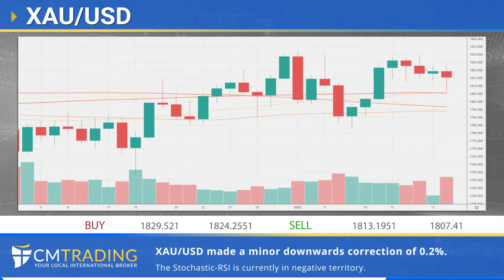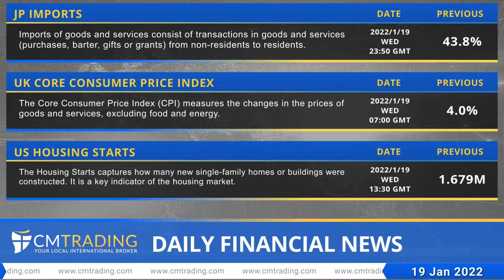CMTrading - Daily financial news 19-01-2022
In today's Daily Financial News, Fred Razak – Chief Trading Strategist at CM Trading discusses the unfolding news events of the Corona Virus outbreak including a EU Economic Summit to absorb this financial meltdown. Furthermore a technical analysis of the EURO (EUR/USD), British Pound (GBP/USD), Australian Dollar (AUD/USD), Canadian Dollar (USD/CAD), GOLD, OIL, the DOW JONES, and U.S. stocks are discussed in the presentation.

Founded by traders, for traders, CMTrading offers a trading experience that is tailored to your individual needs and skill set. The company was established in 2012. It is an award-winning, fully licensed and regulated broker (FSA & FSCA approved) with branches in various countries.
Enjoy attractive spreads, up to 200:1 leverage, and 150+ tradable assets, ranging from forex to leading stocks, indices, commodities and cryptocurrencies. CMTrading is trusted by more than 1 million clients worldwide, and offers the ultimate trading experience.